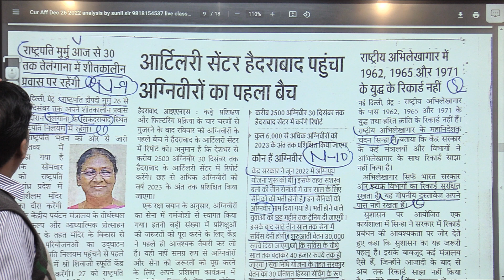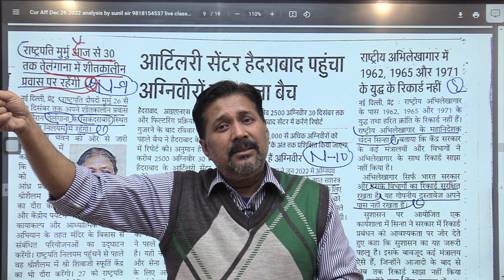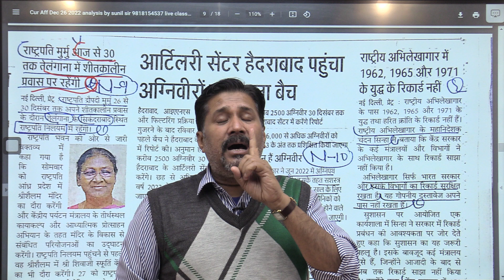Current Affairs 26/12/2022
Ramendra The Art of Understanding (RAU) mobile app powered by Mobishaala provides you end - to end solutions to the students, Class Video Lectures, Sure Shot Test Series, and online and hard copy Study Materials. Guidance to Preliminary Test, Mains Test, and interview.